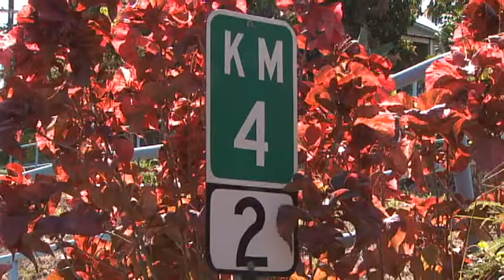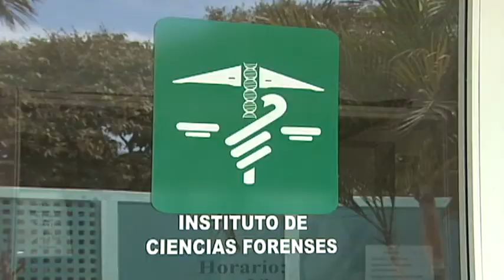Piden Justicia por la Muerte de Ciclista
Luego de  3 meses de la muerte de Gregorio Méndez Pérez, el ciclista de 36 años de edad arrollado en el paseo de la carretera 111 de Moca por un conductor que se fue a la fuga.  Uno de sus hermanos Daniel Méndez rompió el silencio y dijo temer que el caso quede en el olvido.